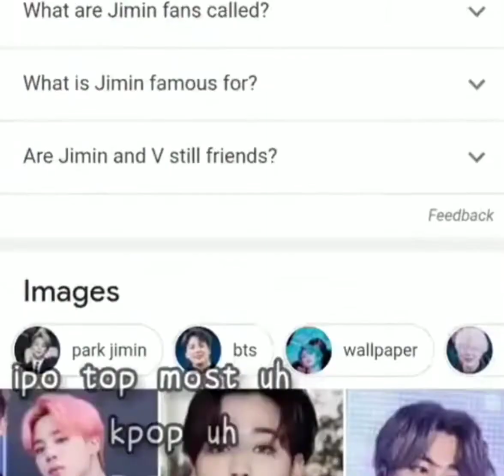BTS💜 ot7| army girl singing || Tamil video song || I 💜 U 😍| RM JIN SUGA JHOPE JIMIN V JK 😍❤️😍